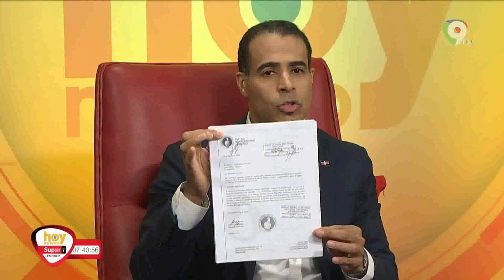“Están desacreditando la oposición”, José Dantés | Hoy Mismo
En la entrevista principal de hoy mismo conversan con el miembro del comité político del PLD y secretario de asuntos jurídicos de este partido, Dantes Cortes.
Habla sobre sus compañeros que están siendo acusados en el caso calamar, supuestas firmezas de los casos, entre otros temas.